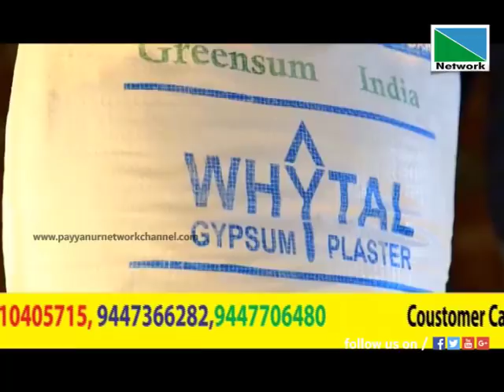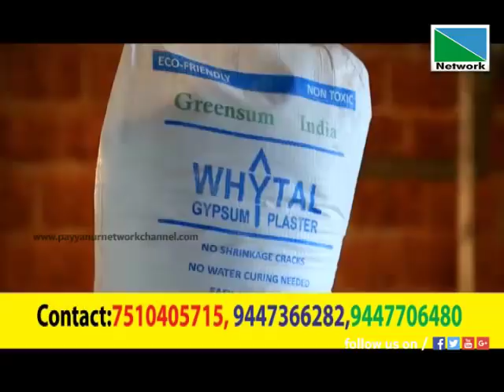01 JUNE 2018